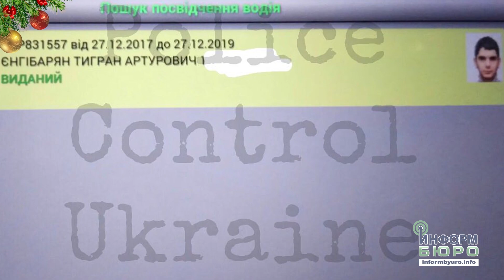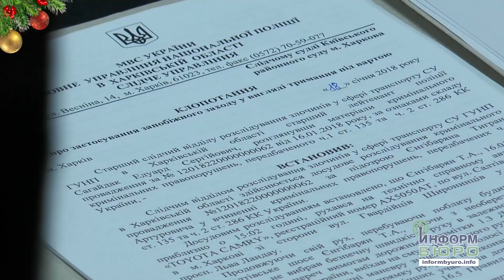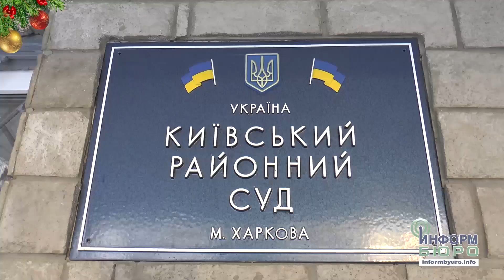Суд по жахливій ДТП на Салтівському шосе: Енгибарян визнав свою провину